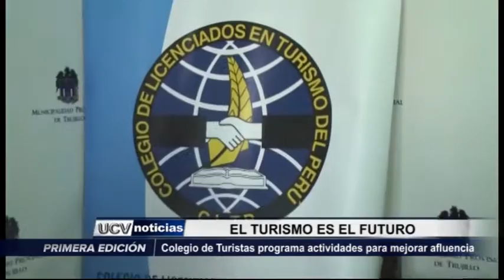Trujillo: Colegio de Turistas programa actividades para mejorar afluencia